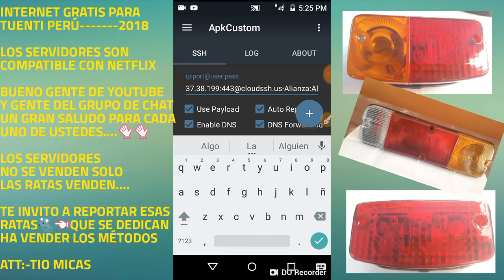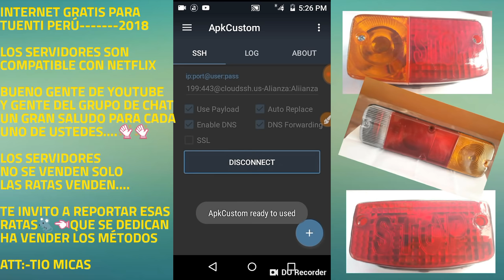INTERNET GRATIS PARA TUENTI PERÚ((ACTIVAR EL COMBO 10))(ACM)((FULL NETFLIX))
SI QUIERES UNIRTE AL GRUPO DE WHATSAPP O UNA 👇CONSULTA PUEDES 👇 ESCRIBIRME AL PVD👇🔐
VENTA DE VPS PERSONAL
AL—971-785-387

En la descripción del vídeo los dejo servidores para TUENTI PERÚ 2018
Los servidores tienen una duración👉LIMITADA SOLO USAR Y NO PREGUNTAR
hola gente de Youtube como están espero k estén súper bien está ves les traigo servidores para las compañías👇

CON👉APN👉 DE FABRICA 3G Y 4G

Espero que los guste los servidores de internet gratis.

bueno los Links de los servidores los dejo en la descripción del vídeo para que los descarguen bueno conmigo será asta un nuevo vídeo así que a disfrutar de internet gratis y no olvides de dejarme tu grandioso Like que no te cuesta nada y comenten para traerles mas servidores actualizados para cualquier compañía del Perú y suerte a todos.

Internet para Movistar📶
Internet para Entel📶
Internet para Bitel📶
Internet para Claro📶
Internet para Tuenti📶
Internet para Movistar📶
Internet para Entel📶
Internet para Bitel📶
Internet para Claro📶
Internet para Tuenti📶
Internet para Movistar📶
Internet para Entel📶
Internet para Bitel📶
Internet para Claro📶
Internet para Tuenti📶
Internet para Movistar📶
Internet para Entel📶
Internet para Bitel📶
Internet para Claro📶
Internet para Tuenti📶

1-RA TUENTI COMBO 10 FULL NETFLIX
((ACM)) 👇

2DA-TUENTI COMBO 10 FULL YOUTUBE
((ACM)) 👇